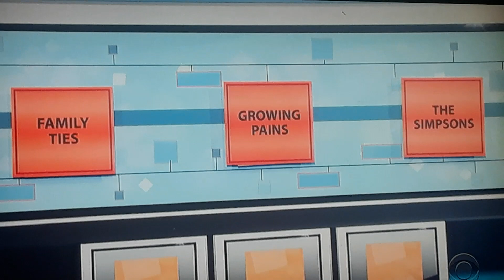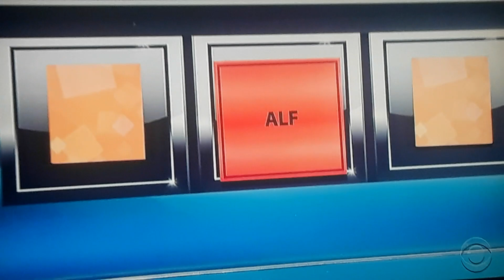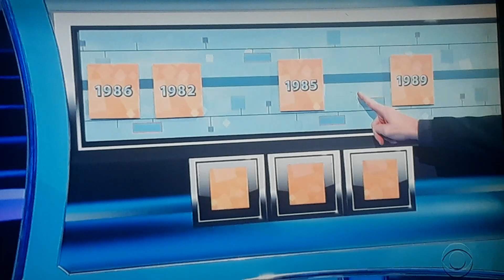Let's Make A Deal "Timeline" 2/1/2021